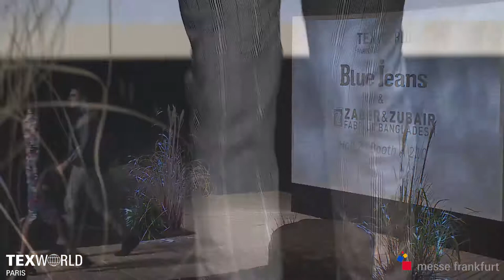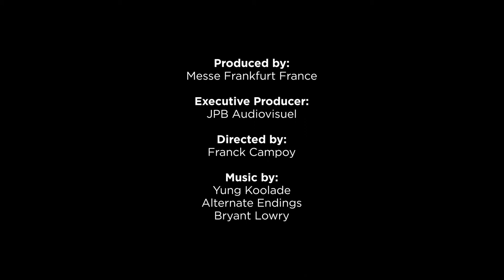Blue Jeans and Zaber & Zubair Fabrics Bangladesh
Catwalk - Blue Jeans and Zaber & Zubair Fabrics Bangladesh - September 2019